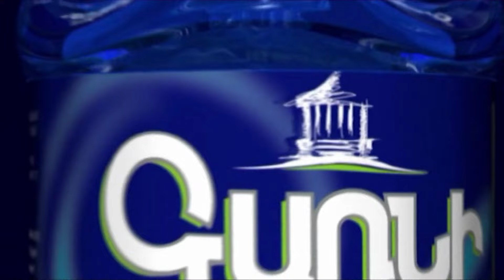Հայաստանի գազատարի վինտիլը Նիկոլը Տավուշում տալու է Ալիևին․ Էդգար Ղազարյան